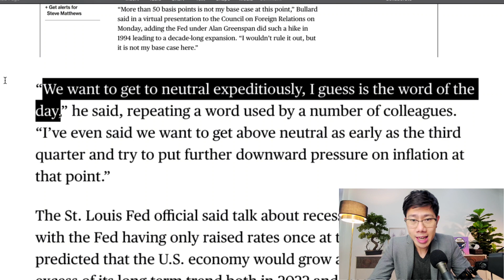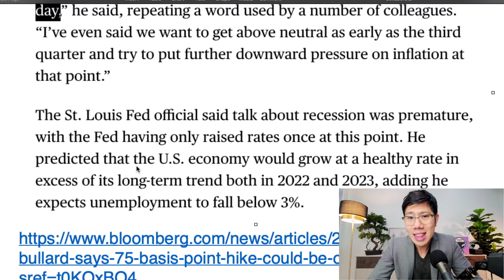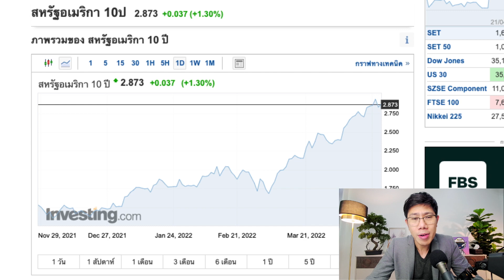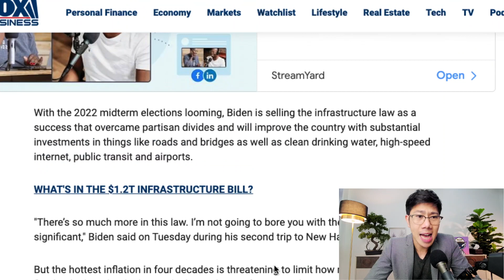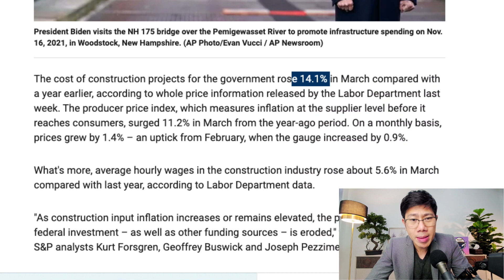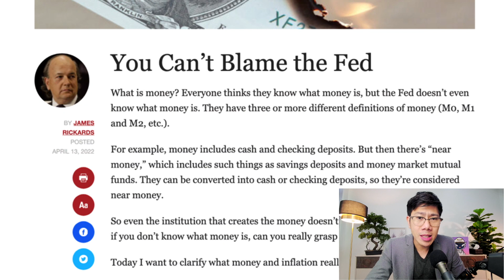FED เล็งขึ้นดอกรวดเดียว 0.75% ดอลล่าร์แข็งทันที กดดันทองคำหนัก